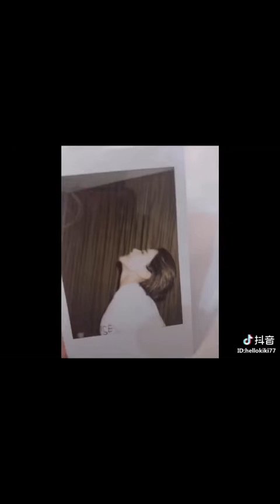SNH48 Tik Tok #3